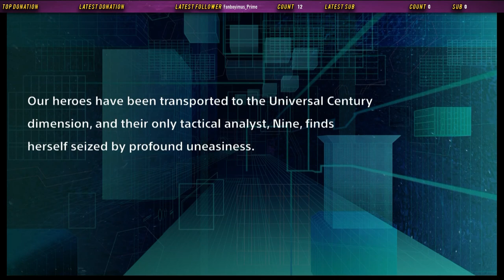Let's Play Super Robot Wars V: Part 80 - A Disquieting Clash I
To help deal with concerns with the perils ahead, Nine prepares a training exercise.